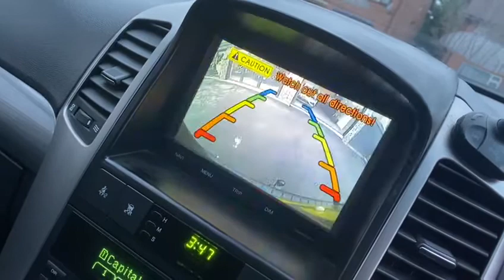Chevrolet Captiva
Chevrolet Captiva Ltz Vcdi Auto Vcdi 150 7St Auto